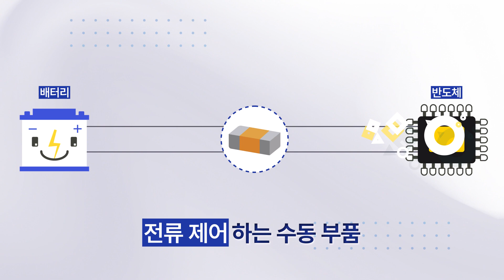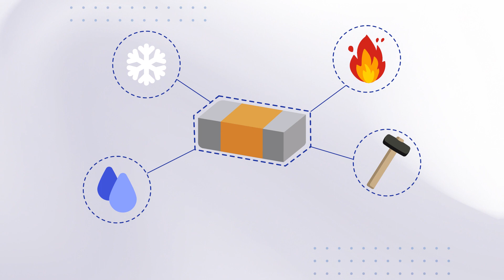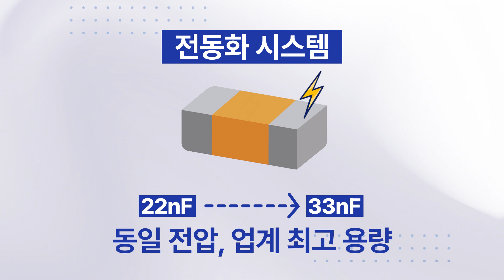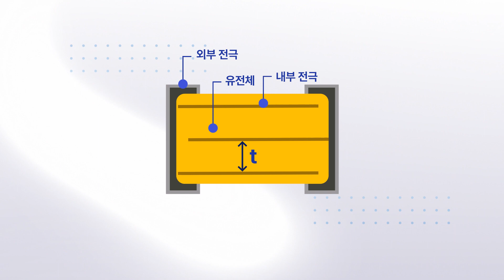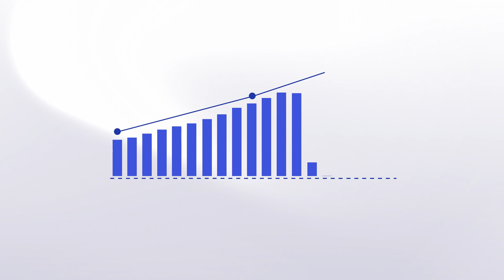[ENG SUB] 삼성전기 읽어주는 보도자료ㅣ세계 최고 용량 전기차용 MLCC 개발 I World’s Highest-Capacity MLCC for EVs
세계 최고 용량 전기차용 MLCC 개발!
안전이면 안전! 기술이면 기술! 두 마리 토끼를 한 번에 잡았다!

전기차를 한 단계 더 업그레이드 시켜줄 삼성전기의 MLCC!
엄청 친절한 삼성전기 제품 개발자가 직접 알려드립니다.

"The World’s Highest-Capacity MLCC for EVs – Developed by Samsung Electro-Mechanics!"
Safety? Check! Technology? Absolutely! We’ve nailed both at once!

Samsung Electro-Mechanics’ MLCC is here to take electric vehicles to the next level.
And who’s here to tell you all about it? Our super friendly MLCC developer, of course!
※ The English subtitles were translated by AI.